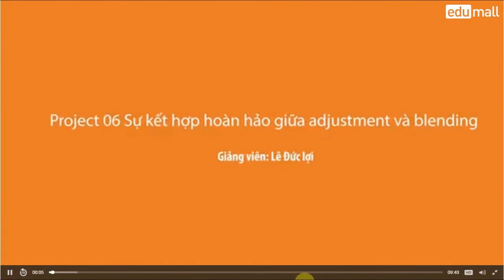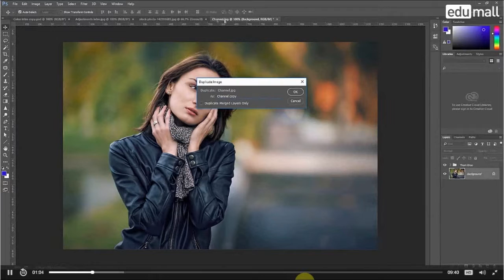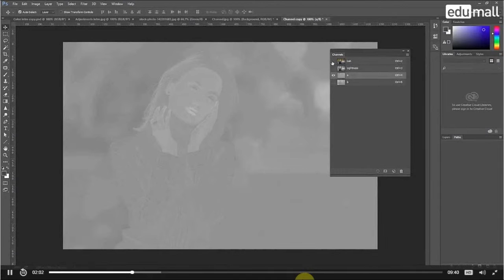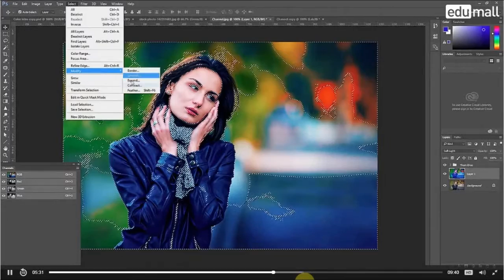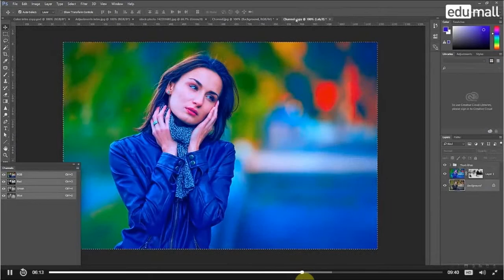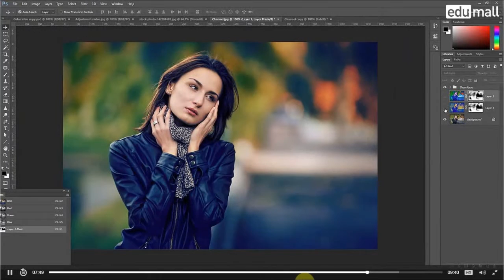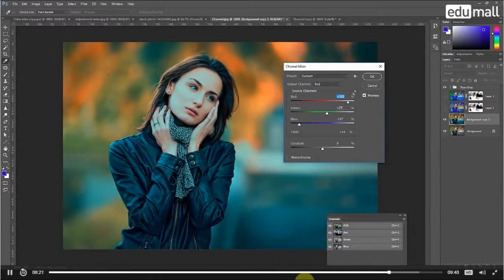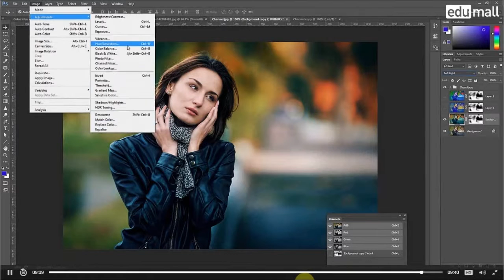62 Project 06 – Sự kết hợp giữa adiusment và blending